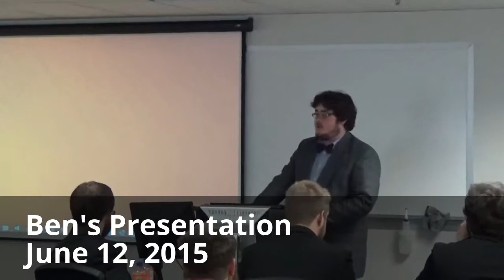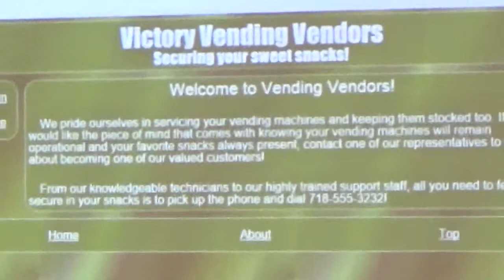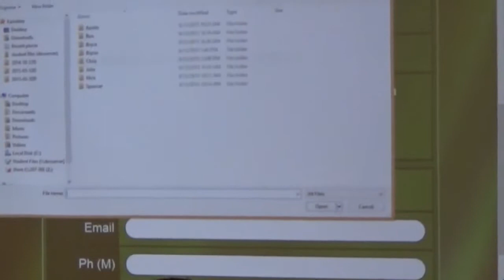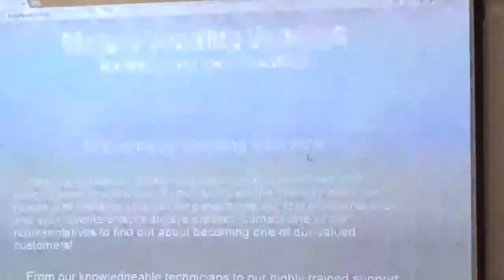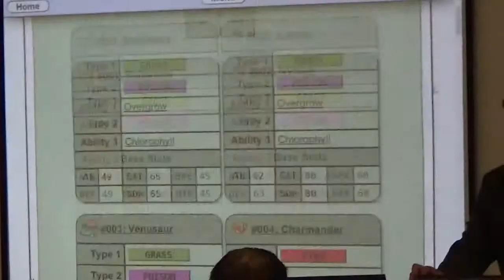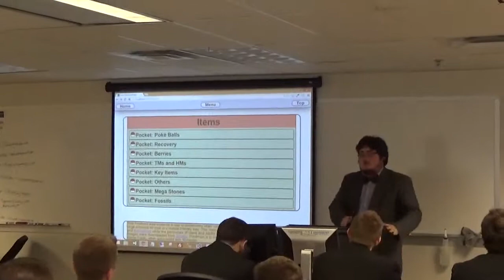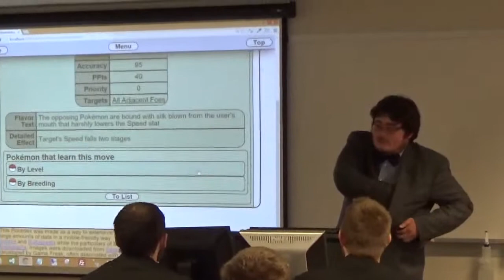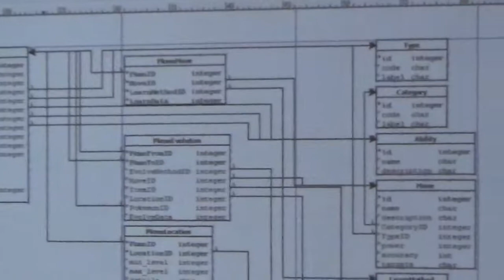Ben's Presentation at Centriq Training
Ben's final project presentation at Centriq Training.